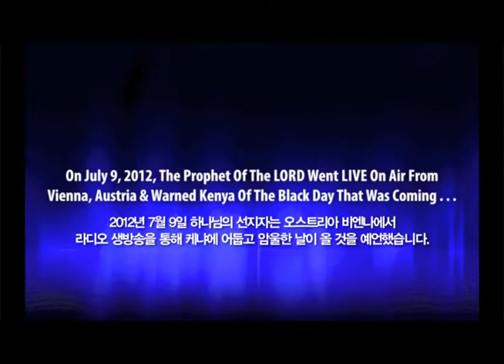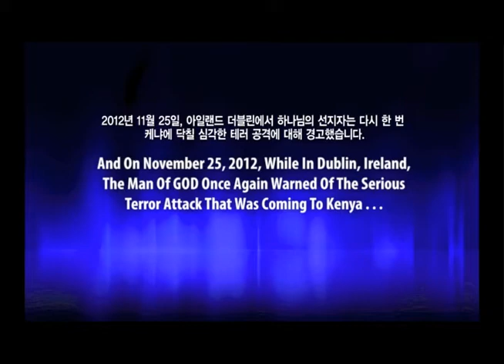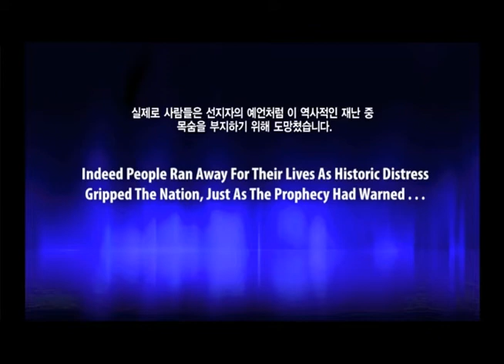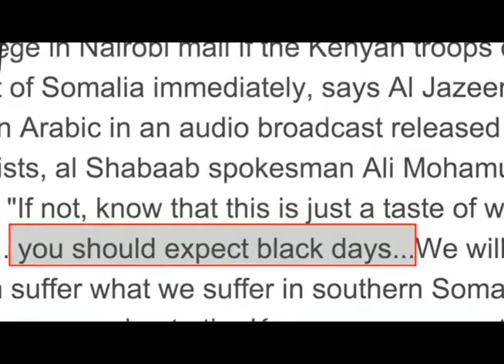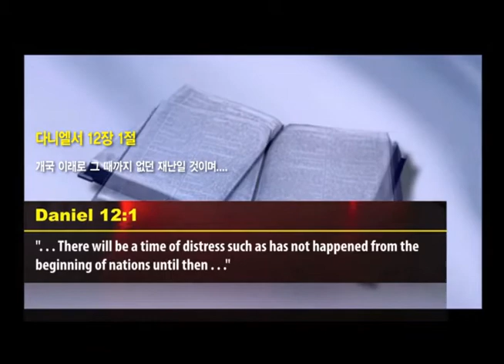[한글] HISTORIC TERROR ATTACK STRIKES KENYA PROPHET DR OWUOR